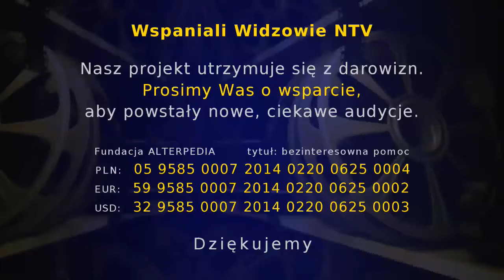O Programie ochrony środowiska przed PEM dla polskich miast. Prof. Janusz Mikuła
Prof. Janusz MIkuła jest jednym ze współautorów „Programu ochrony środowiska przed polami elektromagnetycznymi (PEM) dla Miasta Krakowa na lata 2018 – 2022”, który został przygotowany dla Prezydenta Miasta Krakowa.

Program jest awangardowym rozwiązaniem, które może realnie chronić mieszkańców miast przed rosnącym zagrożeniem związanym z promieniowaniem elektromagnetycznym.

Jeśli chcesz aby powstał program ochrony środowiska przed promieniowaniem PEM dla Wrocławia, podpisz petycję: